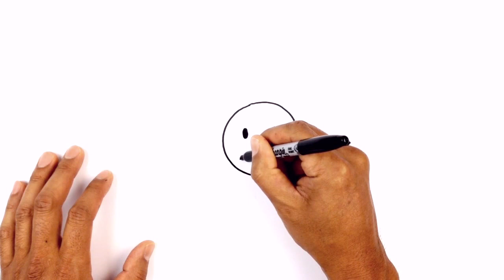3 Awesome Magic Tricks with Art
Hey everyone! Just wanted to share a little preview of a fun project I've been working on. Aside from sharing drawing lessons I enjoy experimenting with special effects. Hope you enjoy.

New art lessons posted daily 7 days a week.

Learn How to Draw Chibi Characters
View this Playlist- goo.gl/gRhWCo

Learn How to Draw Pokemon Characters
View this Playlist- goo.gl/EJpnJ0

Learn How to Draw Heroes & Villains
View this Playlist- goo.gl/5TkggF

Learn How to Draw Dragon Ball Z Characters
View this Playlist- goo.gl/uFjwHm

Learn How to Draw FNaF Characters
View this Playlist- goo.gl/sGRKhs

Learn How to Draw Video Game Characters
View this Playlist- goo.gl/j18FQO

Learn How to Draw Anime Characters
View this Playlist- goo.gl/FhqBaB

Learn How to Draw Teen Titans GO! Characters
View this Playlist- goo.gl/ATt1a6

Learn How to Draw Clash of Clans Characters
View this Playlist- goo.gl/SLNPx4

Learn How to Draw Minecraft Characters
View this Playlist- goo.gl/er1sfi

Learn How to Draw Popular TV Characters
View this Playlist- goo.gl/3FxVDA

Learn How to Draw Disney Characters
View this Playlist- goo.gl/R4ItYd

Learn How to Draw Movie Characters
View this Playlist- goo.gl/4bHJU3

Learn How to Draw Star Wars Characters
View this Playlist- goo.gl/hnRKUK

Learn How to Draw Undertale Characters
View this Playlist- goo.gl/5YVnk7

Learn How to Draw Wrestling Superstars
View this Playlist- goo.gl/eO9MKQ

Learn How to Draw Popular Youtubers
View this Playlist- goo.gl/46MXk1

Learn How to Draw Adventure Time Characters
View this Playlist- goo.gl/HX3iUN

Learn How to Draw Gravity Falls Characters
View this Playlist- goo.gl/P4SCsF

Learn How to Draw Shopkins Characters
View this Playlist- goo.gl/64QLIN

Learn How to Draw for Beginners Art Lessons
View this Playlist- goo.gl/38qbbN

Learn How to Draw for Halloween Characters
View this Playlist- goo.gl/WsVbwy

Learn How to Draw for Christmas Characters
View this Playlist- goo.gl/pThR4q

We also have a library of Edible Art tutorials in our Epic Baking Playlist- goo.gl/vWi7VQ

Visit our Fun Stuff Playlist to see some of our animated shorts. We add new ones once in a while.

Your support really makes a difference and allows us to continue creating new lessons each day. If you have a request you can add it in the comments below and we'll do our best to add it to our incredibly HUGE list.

Also make sure you share your art with us for a chance to be featured in our monthly Artist Spotlight! We feature the works of 25 young artists on our Youtube channel.

Cartooning 4 Kids is a Kids Art channel dedicated to providing FREE art tutorials to aspiring young artists and classroom projects for teachers. Our step by step drawing tutorials guide viewers through each and every line from start to finish.